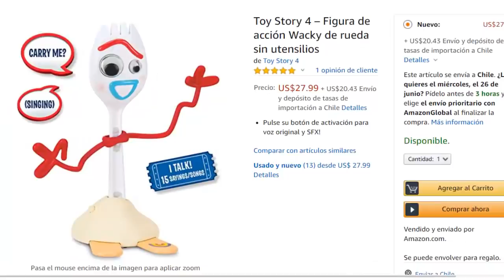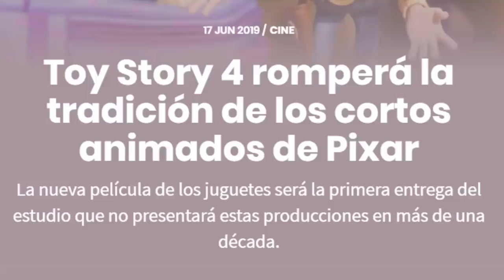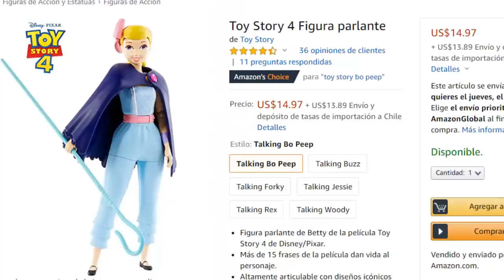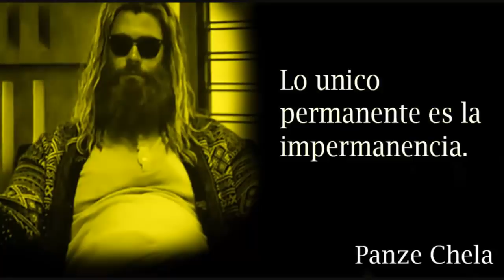Reseña Crítica TOY STORY 4 | Lo MEJOR vs Lo PEOR.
¿Toy Story es super efectiva contra tu  infancia, pero se sostiene como película?